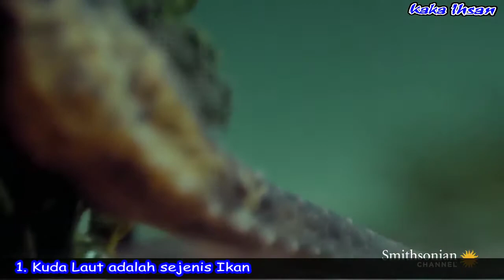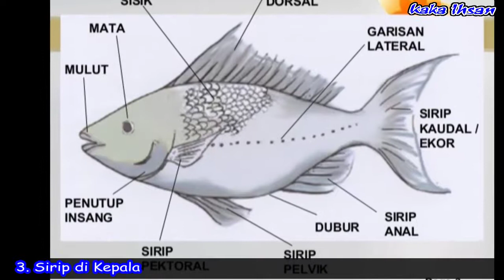Wow !! Jantan Bisa Hamil ?? Fakta unik dari Kuda Laut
Sumber :
Duniaku.net